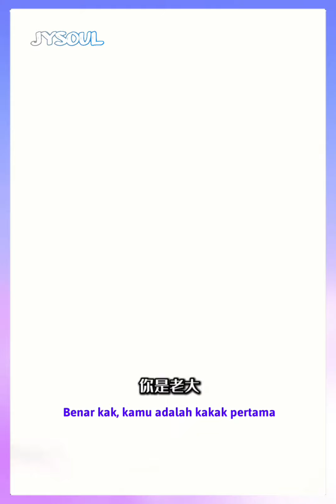Anak Yang Tidak Tahu Balas Budi Kepada Orang Tuanya - Inspirasi Kehidupan